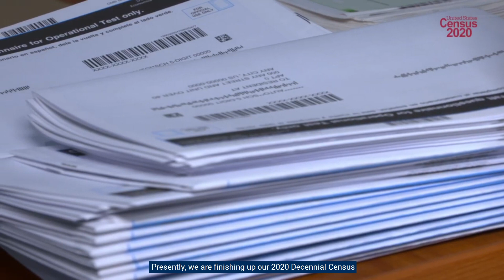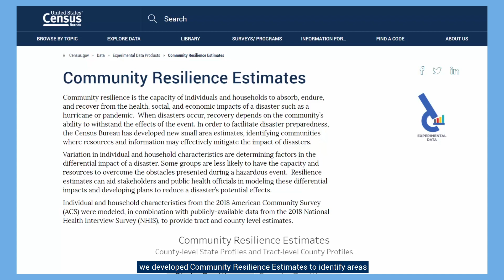U.S. Census Bureau Director Steven Dillingham on Celebrating World Statistics Day 2020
This World Statistics Day 2020, we celebrate with a special message from Steven
Dillingham, Director of the U.S. Census Bureau.

Learn more about the innovations in data tools and products that are helping our world evolve.
To learn more about innovation at the U.S. Census Bureau, visit our World Statistics Day page:
census.gov/WSD2020